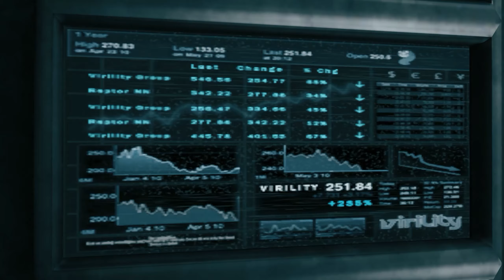COMING SOON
Channel is under threat due to mass demonetization. I need your help to save it and help me keep working:

Inspired by Hellblade I want to show you guys epic hack-and-slash game made by Ninja Theory.
It was released in 2013 but it's still one the most epic hack-and-slash games ever made, with badass combat mechanics - and with absolutely modern engine and graphics.
DMC: Devil May Cry walkthrough series coming soon in 2k resolution :)